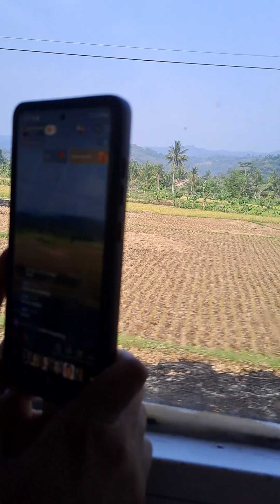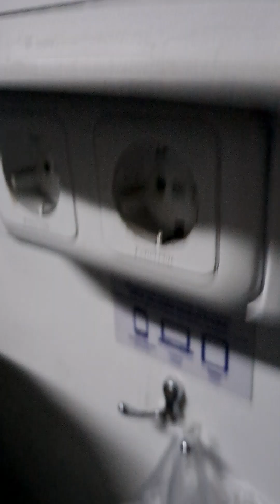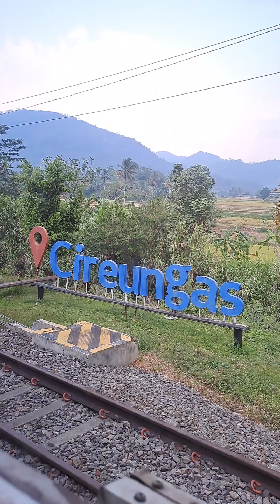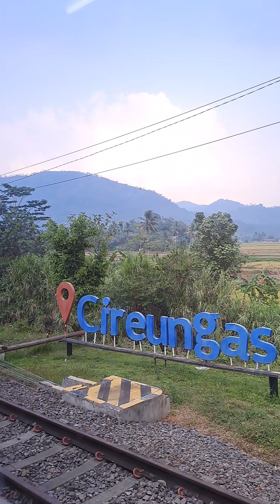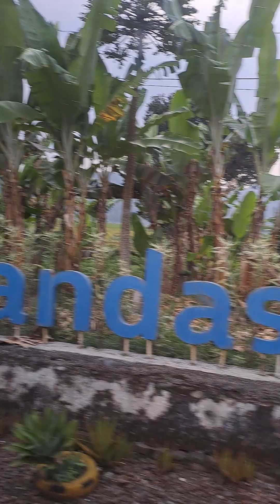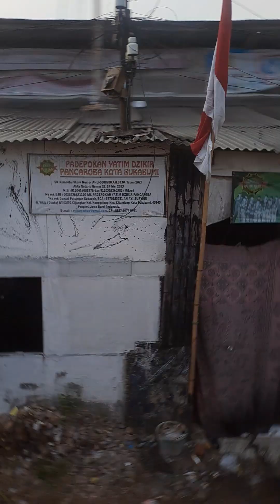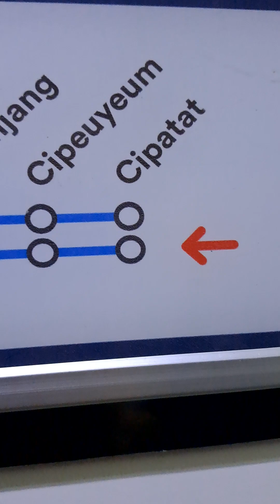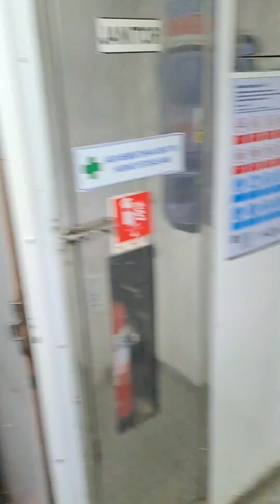pemandangan alam cianjur sukabumi di kereta api 10 agustus 2024